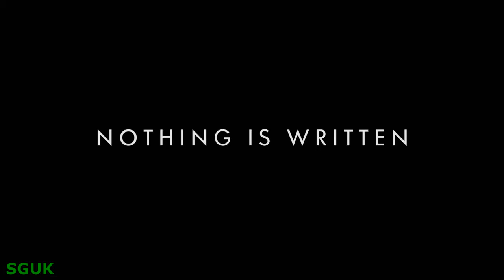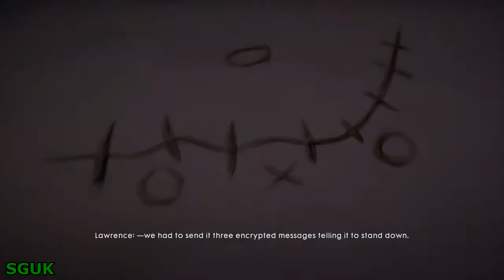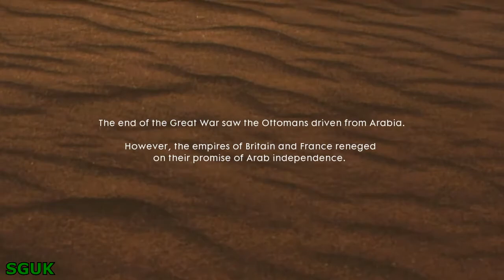Battlefield 1 ALL T.E. Lawrence Character Cutscenes Story Mode (Jack Lowden) BF1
Voiced By Jack Lowden

Thomas Edward Lawrence was a British military officer and diplomat that lived from August 16, 1888, to May 19, 1935. He was known for his liaison role during the Sinai and Palestine campaign and the Arab Revolt against the Ottoman Empire during World War I. His activities earned him the title of Lawrence of Arabia.

Lawrence is featured in the Battlefield 1 singleplayer campaign, appearing as a character and narrator in the fifth and final mission Nothing Is Written. Lawrence of Arabia
El-Orens.

► SGUK
► SavageGamerUK

► Other Battlefield 1 characters.

Recommended Items
►Paladone PP4140PS Playstation Icons 3 Light Modes Music Reactive Game Room, Multicolor
►PlayStation 5 Digital Console
►PlayStation Pyjamas For Boys | Kids Camo T Shirt With Shorts OR Trousers Gamer PJs | Console Controller Gamepad Merchandise
►OIVO PS5 Charging Station, 2H Fast PS5 Controller Charger for Playstation 5 Dualsense Controller, Upgrade PS5 Charging Dock with 2 Types of Cable, PS5 Charger for Dual PS5 Controller